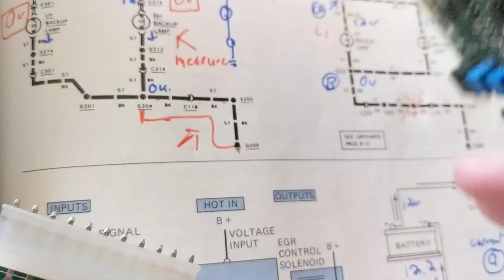COMPUTER CONTROL MODULES IN VEHICLES EXPLAINED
computer control modules explain how they work in the vehicle and what vibration does to them with resistors capacitors and chips also it explains how they are soldered and also when there's a break in the board,